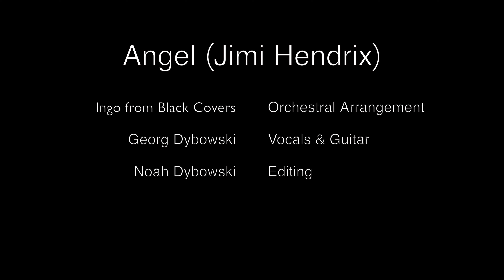Angel - Hendrix (Cover) - by Georg Dybowski & Ingo from Black Covers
Working with musicians like Ingo makes YouTube a little musician's paradise for me. It was so much fun singing to Ingo's arrangement and playing guitar. I don't know how he does it, but he puts out a new high quality symphonic arrangement every week. And every time a different great singer.

Thanks again to Noah for editing this video.

For Free Sheet music and TAB of my compositons
and a lot of guitar tutorials check out